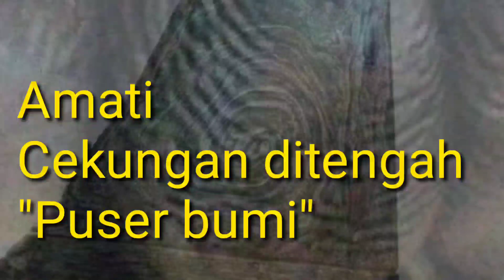Perkutut puser bumi diombyokan